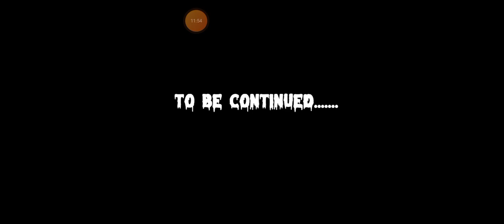scary rag doll horror game chapter 1 gameplay